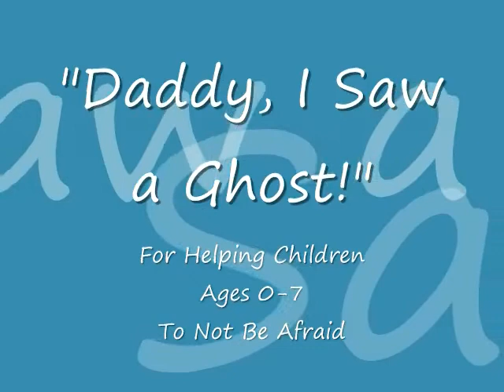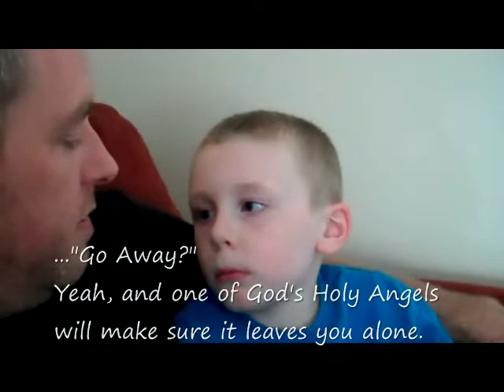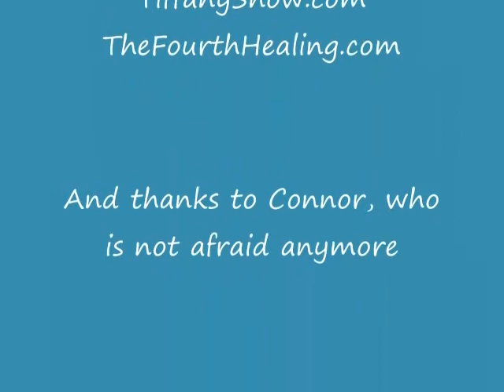Daddy, I Saw a Ghost! Helping Kids to Not be Afraid (Ages 0-7)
Help your youngest ones to not be afraid of ghosts. Age appropriate. Excellent teaching video for children ages 0-7 helping children to know they don't have to be afraid of ghosts, and why. Setting: Connor, age 5, is on his daddy's lap. Please also view the detailed and excellent companion video "When Your Child Sees Ghosts - How Parents Can Help." For older children, view "Mommy I Saw a Ghost!" Ages 8-12, and "Mom, I See Ghosts." Age 13 and up.